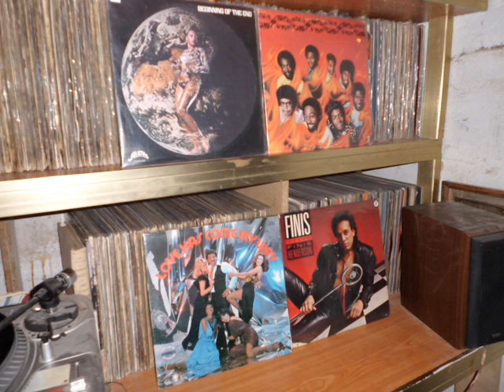JEFF TAGOE ..go back to your mother